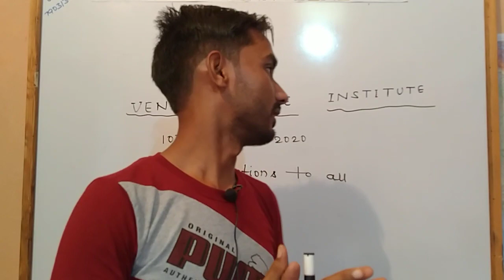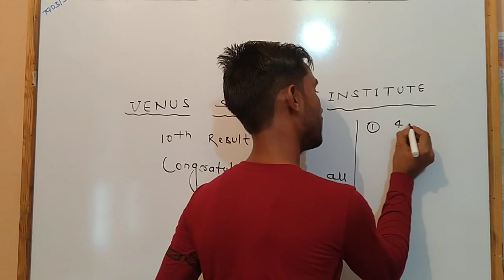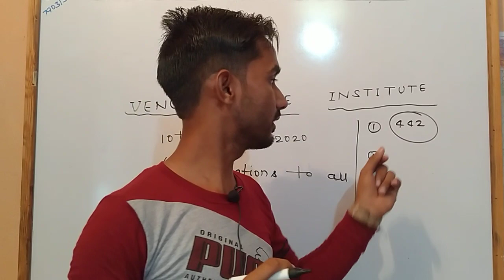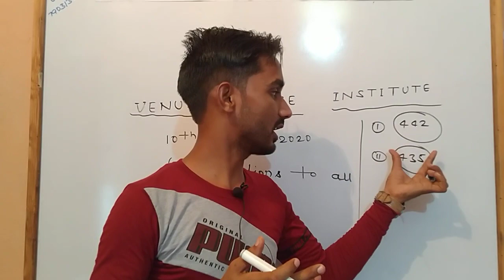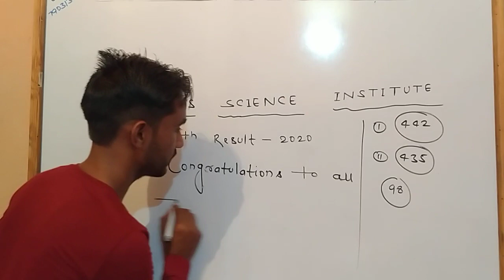Class 10th result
10th result